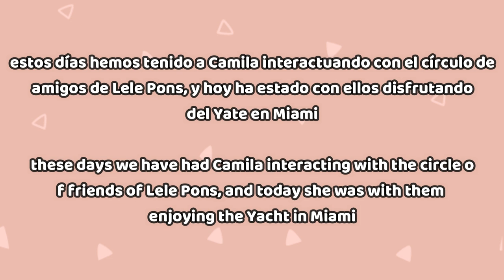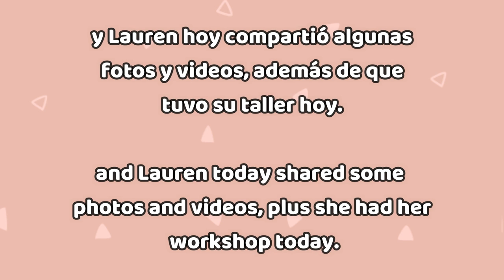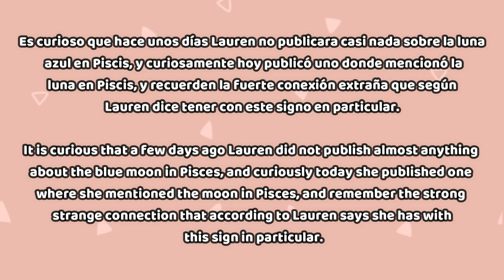CAMREN | Camila disfrutando su vida, fan de apoyar a las chicas | Lauren con el signo Piscis